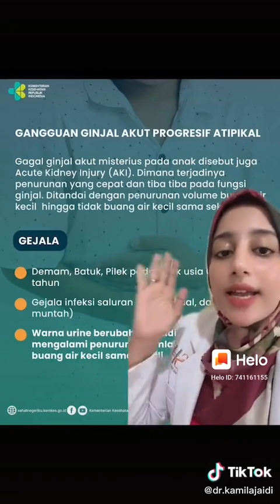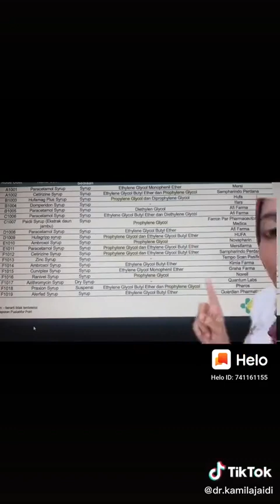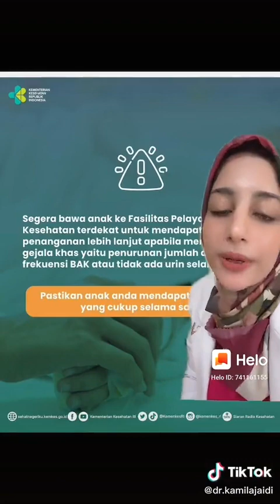Penyebab Sakit Ginjal Pada anak2